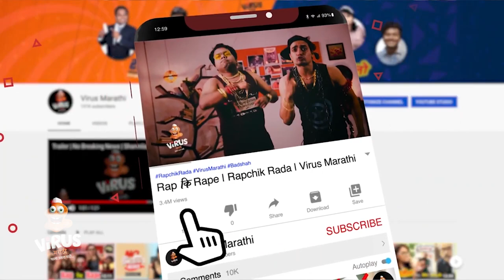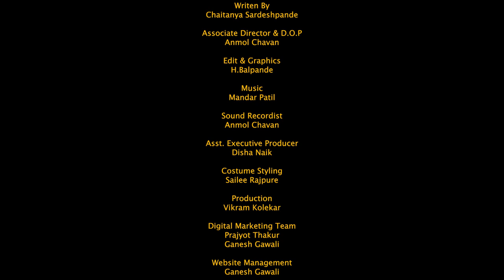Rajesh Deshpande Exclusive Interview | Rapchik Rada | Santosh Kolhe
'रापचिक राडा'च्या या एपिसोडमध्ये आम्ही कुठल्याही नवीन आलेल्या movie ची किंवा त्यातील कलाकारांची अथवा त्याच्या director ची मारलेली नाही. तर यावेळी रापचिक राडाच्या या राडेबाज पोरांनी अशा एका बहुआयामी अर्थातच multitasking  अशा व्यक्तिमत्वाची मुलाखत घेतली आहे. त्यांचं नाव आहे "राजेश देशपांडे".

राजेश देशपांडे प्रामुख्याने मराठी चित्रपटसृष्टीशी संबंधित असलेले हे लेखक, दिग्दर्शक आणि गीतकार आहेत. त्यांनी २०१३ मध्ये "कुणी घर देता  का घर" या चित्रपटाद्वारे पदार्पण केले. २०१३ मध्ये 'कुमारी गंगूबाई नॉन मॅट्रिक'  घेऊन प्रेक्षकांच्या भेटीस पुन्हा आले. लेखक, दिग्दर्शक आणि गीतकार म्हणून ते पुन्हा प्रसिद्ध झाले. "धनंजय माने इथेच राहतात का ?" या सध्या गाजत असलेल्या नाटकाचेही ते दिग्दर्शक आहेत.

त्यांनी केलेलं कलाक्षेत्रातलं आज पर्यंतचं काम अतिशय महत्वाचं आहे. अशा या दिलदार व्यक्तिमत्वाची मुलाखत पाहायला चुकवू नका.

Also watch:
Gangubai Kathiawadi From Bhansalipuram | Rapchik Rada | Santosh Kolhe